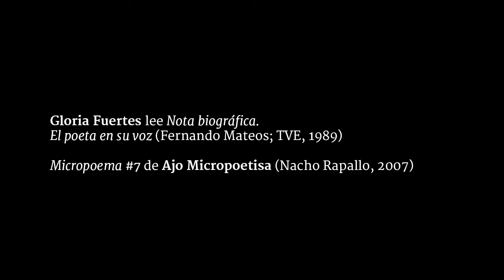El inquilino #10 | Gloria Fuertes. Ajo Micropoetisa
venganza poética de ajo micropoetisa. El inquilino, sección de Córdoba Hoy por Hoy a cargo de Juan Bolaños. Sintonía original de Lämpara. Emitido el 4 de noviembre del 2014.

NOTA BIOGRÁFICA
Gloria Fuertes nació en Madrid
a los dos días de edad,
pues fue muy laborioso el parto de mi madre
que si se descuida muere por vivirme.
A los tres años ya sabía leer
y a los seis ya sabía mis labores.
Yo era buena y delgada,
alta y algo enferma.
A los nueve años me pilló un carro
y a los catorce me pilló la guerra;
a los quince se murió mi madre, se fue cuando más falta me hacía.

Aprendí a regatear en las tiendas
y a ir a los pueblos por zanahorias.
Por entonces empecé con los amores
-no digo nombres-,
gracias a eso, pude sobrellevar mi juventud de barrio.
Quise ir a la guerra, para pararla,
pero me detuvieron a mitad del camino.
Luego me salió una oficina,
donde trabajo como si fuera tonta
-pero Dios y el botones saben que no lo soy-.

Escribo por las noches
y voy al campo mucho.
Todos los míos han muerto hace años
y estoy más sola que yo misma.
He publicado versos en todos los calendarios,
escribo en un periódico de niños,
y quiero comprarme a plazos una flor natural
como las que le dan a Pemán algunas veces.

Gloria Fuertes,
Antología y poemas del suburbio, 1954.

Micropoema

La vida es así,
me la estoy inventado yo.
Ajo